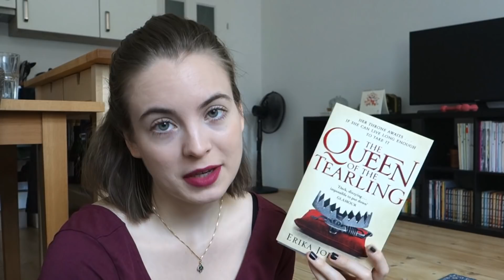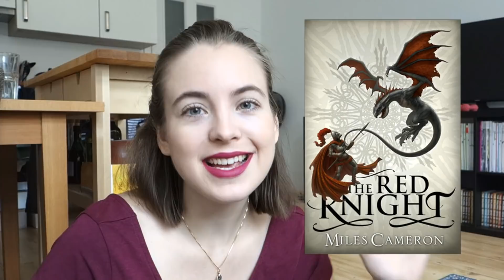END OF YEAR TBR・Currently Reading・ivymuse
My reading is all over the place right now and I feel like I'm literally reading a million books right now, but I'm excited about not a single one. In this video I'm sharing the books I want to read before the end of the year, but I'm truly not sure if it's going to happen! What books do you still want to get to? Let me know! xx

* RECENT VIDEOS *